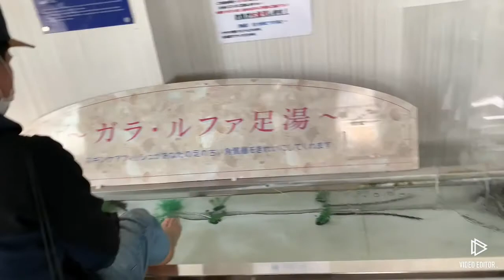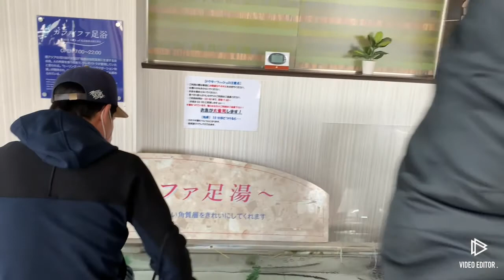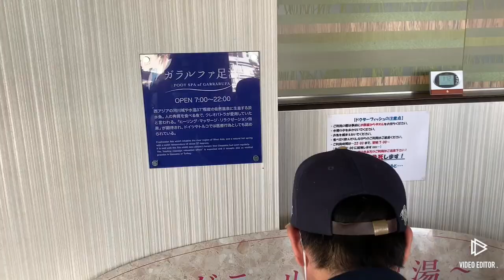DOCTOR FISH/FOOT SPA TOBA HOTEL/CRIS ANN NAKAGOMI